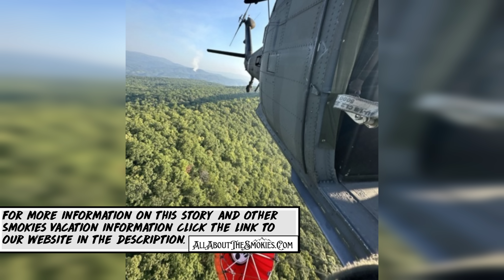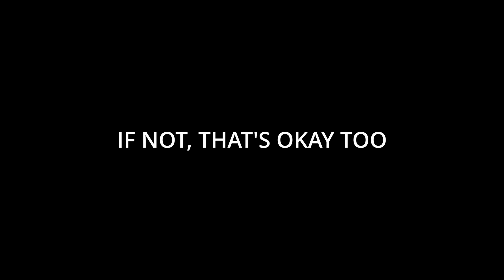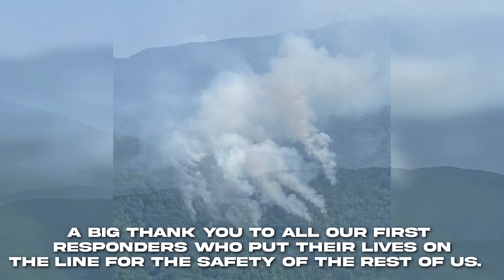FLINT GAP FIRE UPDATE: Cause Of Fire Determined, CADES COVE FIRE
Cades Cove area fire, dubbed the Flint Gap Fire has spread to 17 acres. National Guard is battling the blaze as near record temps have settled into the area

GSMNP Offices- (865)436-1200